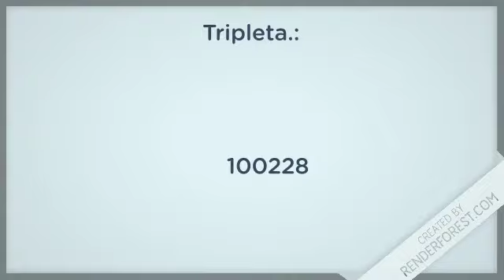Loteria Leidsa Resultados de hoy 30 de Junio en Republia Dominicana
Resultados de la Leidsa de hoy 30 de Junio en Todas las Loterías de República Dominicana

Lotería Nacional con sus sorteos:
-  GanaMás
 - Juega + Pega +
 - Lotería Nacional

Lotería Leidsa con sus sorteos:
-  Loto Pool
-  Super Kino TV
- Quiniela Leidsa
- Loto
- Loto Más

 Lotería Real con sus sorteos:
- Loteria Real
-  Loto Real

Lotería Loteka con sus sorteos:
- Loteria Loteka
-  Mega Chances
-  Mega Lotto

Loterías Americanas con sus sorteos:
-  Loteria NewYork
-  Quiniela New York 07:30
-  Mega Millions
-  PowerBall